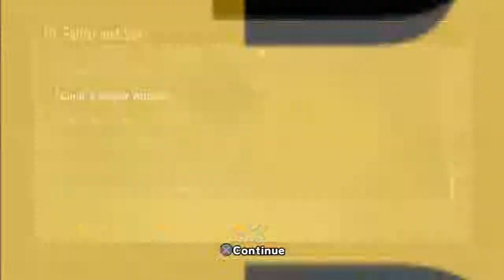Dragon Ball Z Burst Limit Playthrough Part 12